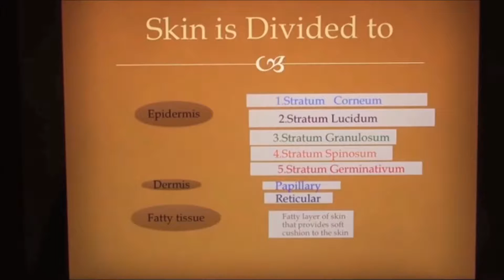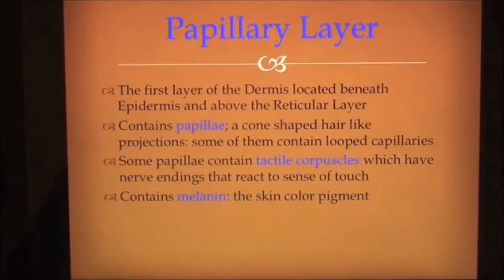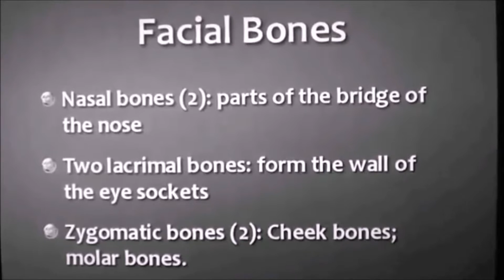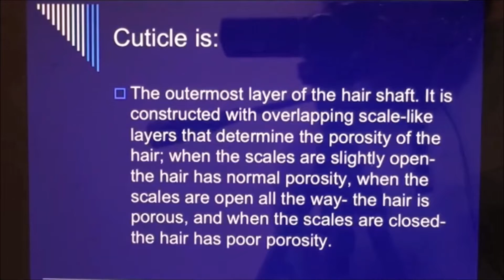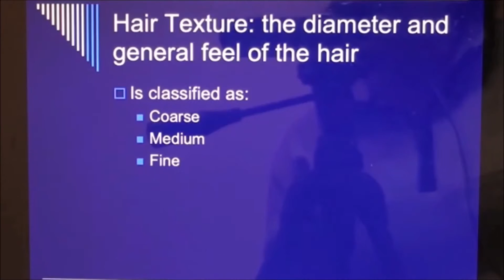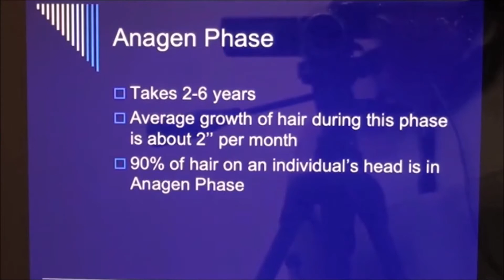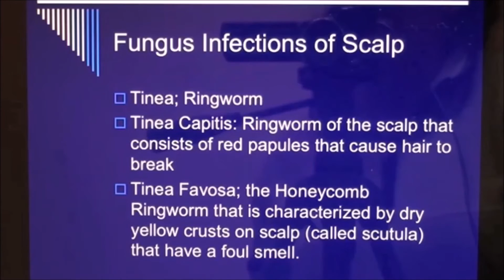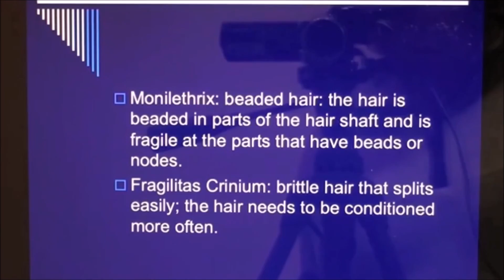Introduction to trichology